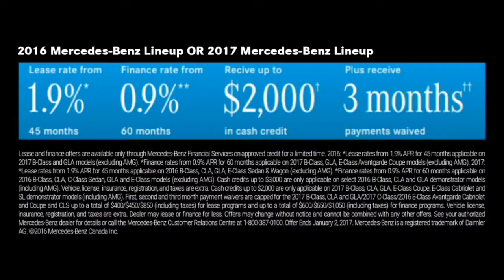4MATIC for Canada | The Elements (English)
Lease and finance offers are available only through Mercedes-Benz Financial Services on approved credit for a limited time. 2016: *Lease rates from 1.9% APR for 45 months applicable on 2017 B-Class and GLA models (excluding AMG). *Finance rates from 0.9% APR for 60 months applicable on 2017 B-Class, GLA, E-Class Avantgarde Coupe models (excluding AMG). 2017: *Lease rates from 1.9% APR for 45 months applicable on 2016 B-Class, CLA, GLA, E-Class Sedan & Wagon (excluding AMG). *Finance rates from 0.9% APR for 60 months applicable on 2016 B-Class, CLA, C-Class Sedan, GLA and E-Class models (excluding AMG). Cash credits up to $3,000 are only applicable on select 2016 B-Class, CLA and GLA demonstrator models (including AMG). Vehicle, license, insurance, registration, and taxes are extra. Cash credits up to $2,000 are only applicable on 2017 B-Class, CLA, GLA, E-Class Coupe, E-Class Cabriolet and SL demonstrator models (including AMG). First, second and third month payment waivers are capped for the 2017 B-Class, CLA and GLA/2017 C-Class/2016 E-Class Avantgarde Cabriolet and Coupe and CLS up to a total of $400/$450/$850 (including taxes) for lease programs and up to a total of $600/$650/$1,050 (including taxes) for finance programs. Vehicle license, insurance, registration, and taxes are extra. Dealer may lease or finance for less. Offers may change without notice and cannot be combined with any other offers. See your authorized Mercedes-Benz dealer for details or call the Mercedes-Benz Customer Relations Centre at 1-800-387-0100. Offer Ends January 2, 2017. Mercedes-Benz is a registered trademark of Daimler AG.